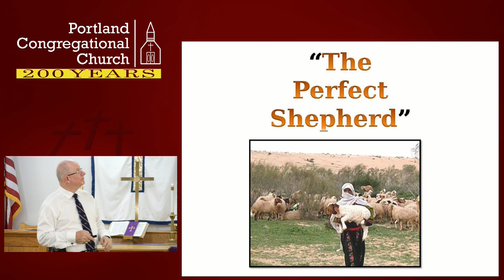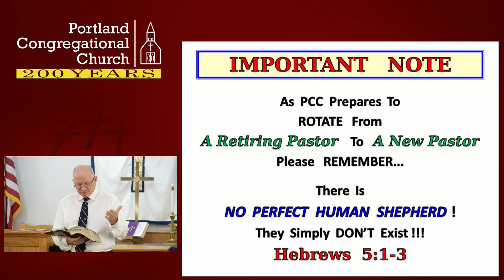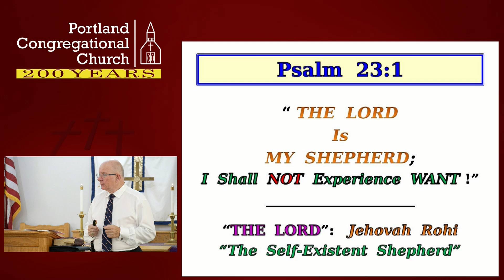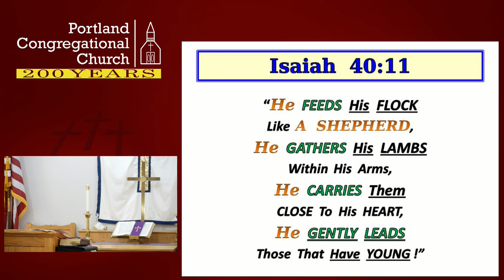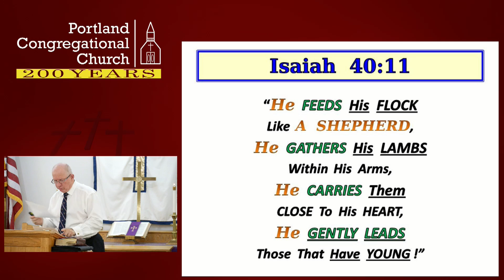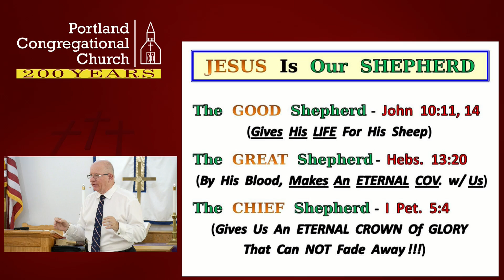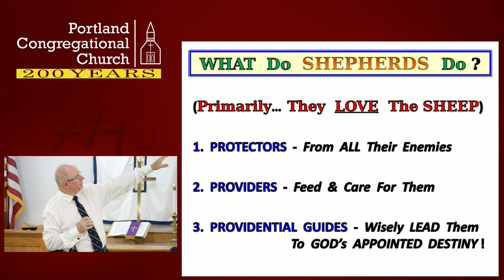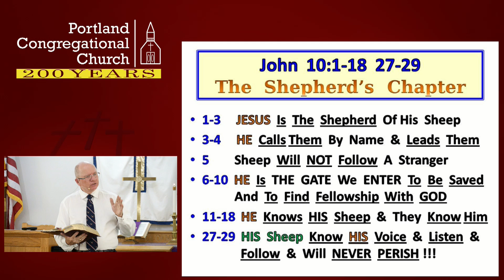18-07-01 The Perfect Shepherd